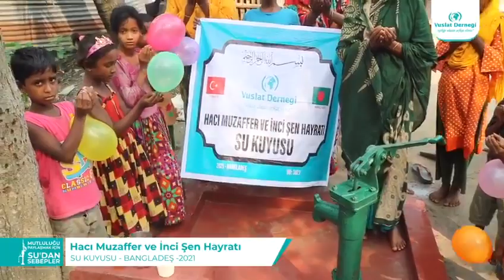Yenitorunobası Köyü Rahmetli Hacı Muzaffer ŞEN Hayratıdır